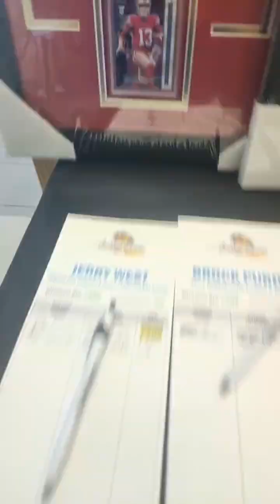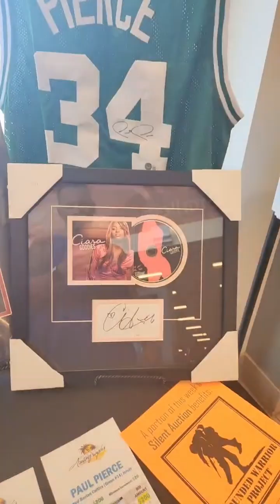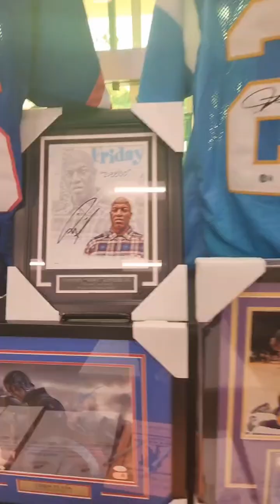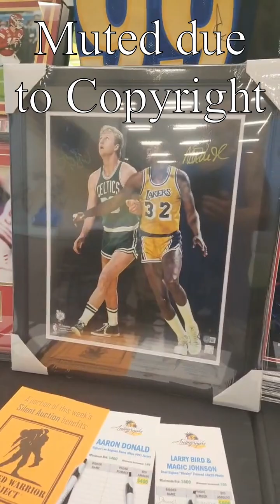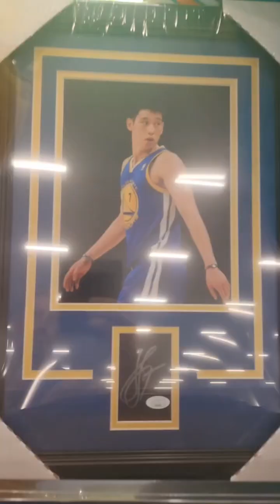American Sports Team Signed auction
Unboxingmystery.com